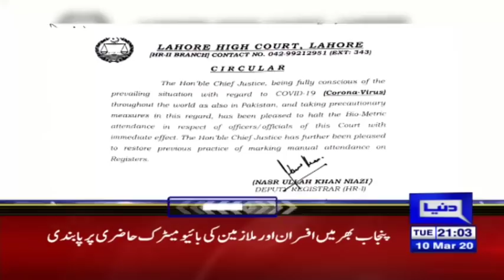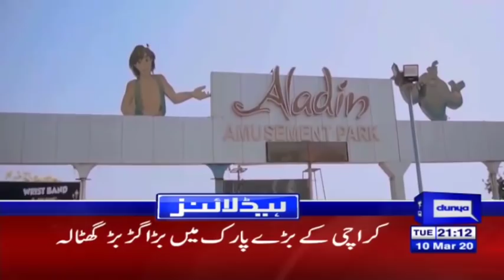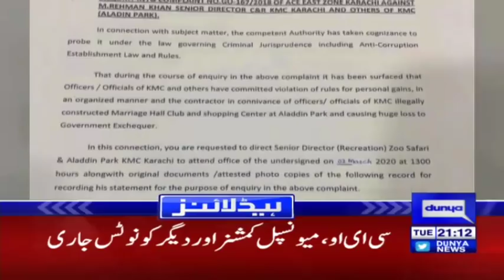Coronavirus is Getting out of Control in Pakistan | Headlines & Bulletin 9 PM | 10 March 2020 |Dunya